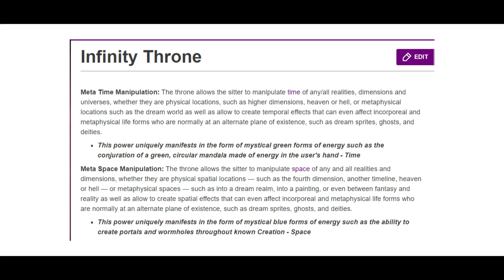Infinity Throne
A Marvel fan fiction